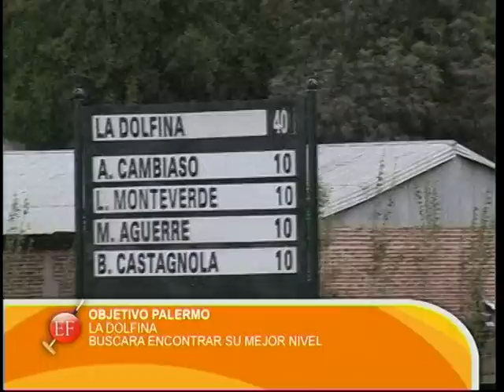El Federal Polo / Objetivo Palermo 2009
Analisis de como llegan los mejores ocho equipos del planeta al Abierto mas importante del mundo. La edicion 116º del Abierto de Palermo.